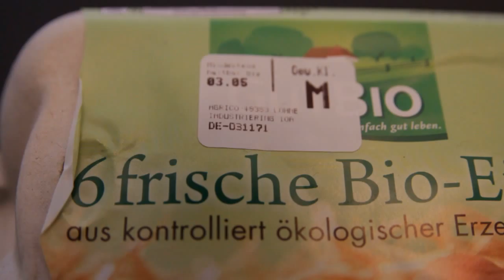Deutsche Bio-Eier 🥚 aus Holland (Eierherkunft verschleiert)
Da denkt man, daß der Aufdruck auf der Verpackung stimmt Eier aus "DE", aber wenn man dann die Schachtel öffnet, sind die Eier mit einem "NL" als Herkunft bedruckt.

Sigma 18-50mm 1:2.8 EX DC MACRO
alternative:
Sigma 17-50 mm F2,8 EX DC OS HSM
Sigma 18-35mm F1,8 DC HSM Art

Tamron AF SP 70-300mm 4-5.6 Di VC USD